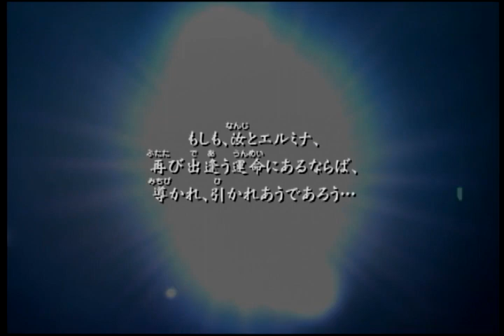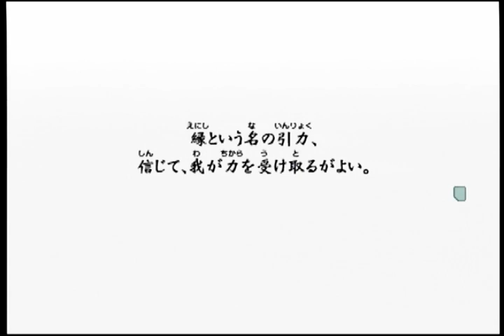【ワイルドアームズ アルターコード:F】#68 運命を信じたくなるお話…！【WAF実況】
無限連環永久機関～水の町ミラーマ

サブイベントふたつめ(^^)/
恋愛モノが続きますねぇ～(*´ω`*)
泣ける😭

＊ネタバレは×！攻略情報、匂わせもおひかえください(՞ . .՞)"
＊見て不快だと思うコメントはスルーしよう
他の配信者さまのお名前出しはトラブル防止のためお避けください
🌈みんなが楽しめる動画作りにご協力お願いします🌼
＊ブタメンを片手にどうぞごらんください♪ ♬ ヾ(´︶`♡)ﾉ ♬ ♪

Twitter更新情報など♪よかったらこちらにも遊びに来てください🍀